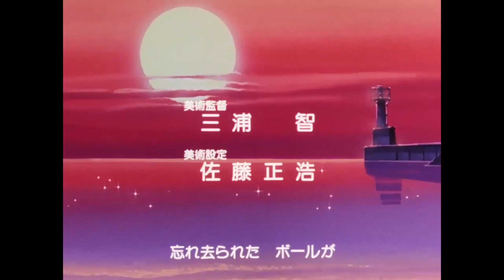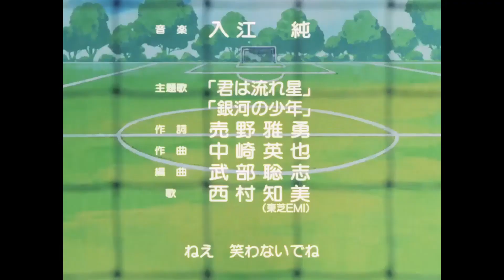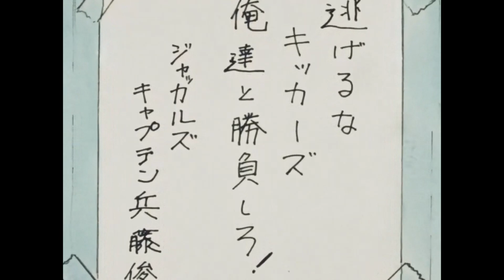Supergol - Capítulo 17 Una lección de vida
Ganbare, Kickers! (がんばれ！キッカーズ Ganbare, Kikkāzu!?) es un manga y anime de fútbol y romance creado por Noriaki Nagai que fue conocida en España como Supergol, pero publicitada en sus primeras emisiones en Telecinco como Campeones II,​ fruto del éxito que esta serie había tenido en Italia, de donde ambas fueron adaptadas. Fue publicado por Shōgakukan en la revista CoroCoro Comic desde el 1985 hasta el 1989. La serie ganó en 1987 un premio Shōgakukan como el mejor manga para niños.​ Su género se clasifica como comedia, Drama, Shōnen y deportes.